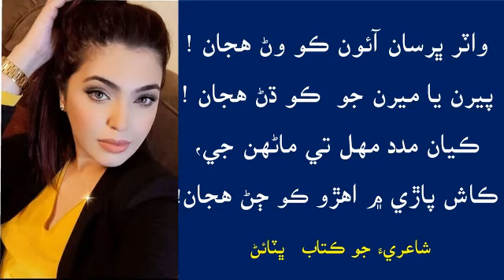واٽر جي ڀرسان ڪو وڻ سارنگ ڀٽائي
واٽر ڀرسان آئون ڪو وڻ هجان !
پيرن يا ميرن جو  ڪو ڌڻ هجان !
ڪيان مدد مهل تي ماڻهن جي،
ڪاش پاڙي ۾ اهڙو ڪو ڄڻ هجان!